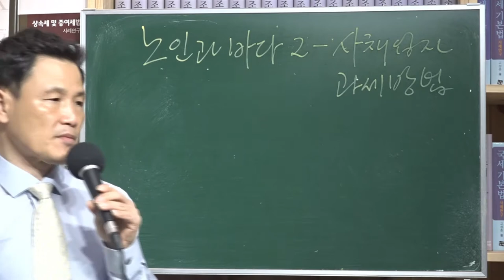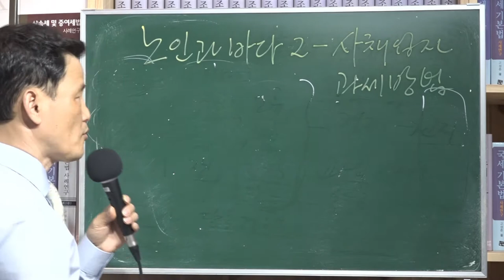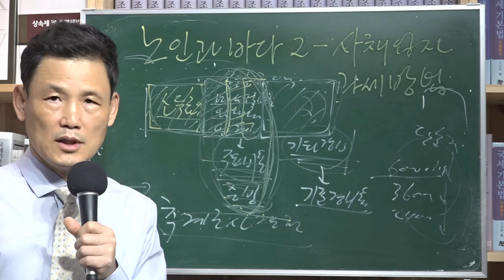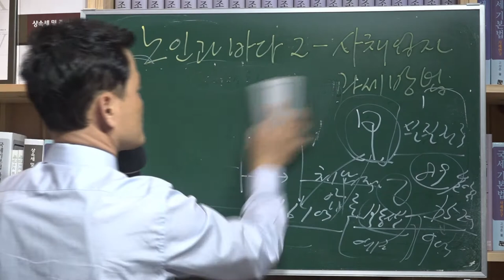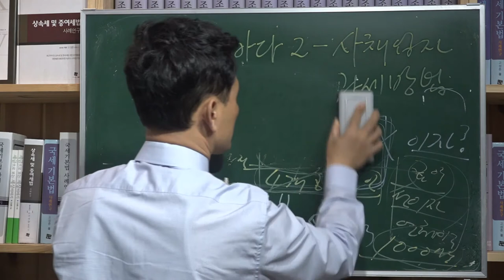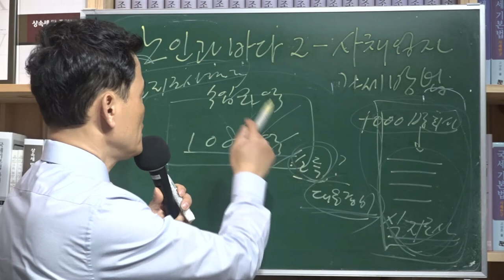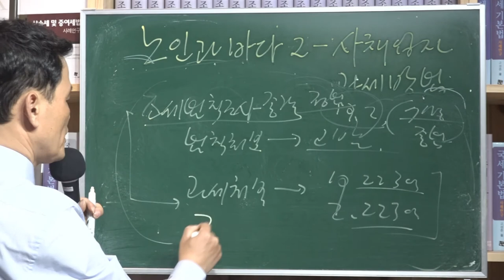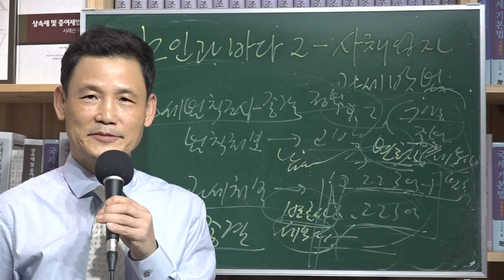[세금과인생]428 노인과 바다 2 사채업자 과세방법 추계조사결정 기준경비율 적용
세액을 결정하는 방법에는 신고에 의한 방법과 조사결정에 의한 방법 원천징수에 의한 자동확정방법이 있다.

신고에 오류가 있거나 탈루가 있는 경우에는 과세관청이 경정결정하여 세액을 확정시킨다.

그 방법으로는 실지조사결정이 원칙이다.

장부나 그밖의 자료에 의하여 수입금액이나 소득금액을 확정시켜야 한다.

그러나 장부 등이 없는 경우에는 어쩔 수 없이 추계조사결정 방법으로 한다.

소득세법 제80조 제3항에서는 "납세지 관할 세무서장 또는 지방국세청장은 제1항과 제2항에 따라 해당 과세기간의 과세표준과 세액을 결정 또는 경정하는 경우에는 장부나 그 밖의 증명서류를 근거로 하여야 한다. 다만, 대통령령으로 정하는 사유로 장부나 그 밖의 증명서류에 의하여 소득금액을 계산할 수 없는 경우에는 대통령령으로 정하는 바에 따라 소득금액을 추계조사결정할 수 있다"라고 규정하고 있다.

그에 따라 소득세령 제143조 제3항에서는 기준경비율 등에 의한 방법으로 소득금액을 계산할 수 있는 것으로 규정하고 있다.

이에 따라 사채업자 갑 을의 소득금액을 추계하였는데 그 방법은 일단 수입금액을 추계해야 한다.

수세액을 결정하는 방법에는 신고에 의한 방법과 조사결정에 의한 방법 원천징수에 의한 자동확정방법이 있다.

이자수입금액 추계결정방법으로는 일단 대부원금을 확인해야 했고 그것은 공증금액에 의한 사채원금을 계산하는 방법을 사용하였다.

대부원금의 150%를 약속어음공증을 하였다는 사실에 착안하여 4개 공증법인으로부터 자료를 수집하여 14,000건의 대부건에서 사업자등록번호가 있는 개인사업자와 법인사업자를 추려낸 4.900여명에 대한 회신을 일일이 보낸 결과 1,000여명의 회신이 온 결과에 따라 사채선이자율과 연체이자율을 확인한 결과 10% 선이자율로 계산해도 납세자에게 불리하지 않는 것으로 판단하였다.

그리하여 공증금액은 1조 6,300억 원 정도였고 사채원금은 1조 880억 원 정도였다. 이 금액에 사채이자율 10%를 곱한 금액 1,088억 정도가 수입금액으로 계산되었다.

소득금액 추계는 기준경비율 방법으로 하였다.

계산식은 소득금액 = 수입금액 - 주요경비(매입비용 + 임차료 + 인건비) - (수입금액 x 기준경비율)

그 결과

과세연도 소득금액 세액
1개연도            43억         25억
2개연도          138억         34억
3개연도          286억         66억
4개연도         436억         78억
   합계                                   203억

과세관청은 갑에 대하여 약 203억원을, 을에 대하여는 약 180억 정도를 과세하였다.

그리고 갑의 재산에 대하여는 약 250억 원 정도의 부동산과 예금 그리고 분양권 등을 국세확정전 보전압류를 하였고

갑과 을을 조세포탈죄의 정범으로 직원들을 종범으로 하여 검찰에 고발하였다.

이렇게 과세처분과 형사고발을 마무리하면서 갑과 을 사채업자 형제에 대한 범칙조사를 마무리 하였다.

이제는 선수들이 등장할 차례다.

이들을 옹호하고 변호해 줄 사람들이 등장하는 판이 벌어졌다.

그 이야기는 다음회에 하기로 한다.